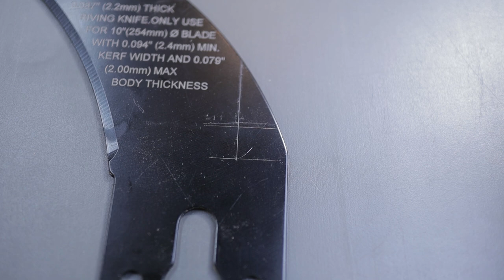How I made 5 different designs of zero clearance table saw inserts for the Dewalt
Making five of the most useful zero clearance table saw inserts for the table saw. These are for a Dewalt DW 7491 but the method of constructions should be similar if not the same with other Dewalt table saws such as the DW 745, DW 7480 and many other brands of table saws as well.
The five inserts are as follows:
1.(The Red One) A 90 degree cutting insert for use specifically with  plywood with a thin (1/16" kerf) 7 1/4" blade. With this one the blade will not be raised above 1 1/8" in height.
2. (The Purple One) An insert for making bevel cuts. This insert will be for use with both 7 1/4" and 10" blades. Making bevel cuts is not done that often in my shop so I decided to only make one for both blade sizes. I ruffed out the opening with two 7 1/4" blades while going through all the bevel angles on the saw. The opening is larger than needed for it to be an actual zero clearance insert but it should work fine for my needs. This insert is very useful for making bevel cuts when the work piece is turned on end leaving a small amount of the remaining material to ride on the insert. This type of cut is sometimes not possible safely with the factory insert because the opening is so large the remaining portion of the work piece can become completely unsupported.
3. (The Tan One) A general use insert for making 90 degree cuts. This insert has the addition of a splitter attached to the back of it. The splitter is made from a 16 gauge angle bracket that is the perfect matching size of the thin kerf (1/16") diablo blades I usually use. I cut the bracket shorter and removed some additional material to get the splitter as close as possible. The maximum height of a 7 1/4" blade is about 1 3/4" and I probably could have left this much height remaining on the splitter but I ended up cutting it down to around 1 1/8".

7 1/4" Blades that match the brackets thickness

4. (The Blue One)  A general use insert for making 90 degree cuts with a 10" blade with or without the use of the riving knife. On this insert I removed a notch in the rear portion of the riving knife so the insert would still be connected behind the knife. This modification does remove a small portion of the riving knife that would normally be in use when the blade is extended up to it's full height (3 1/4") but I felt it wasn't going to effect the function of the riving knife very much if at all. The alternative would be to join the split on the rear of the insert with a band to keep the riving knife in its full form. Either way would work, I just ended up doing it this way because I felt it was less complicated and possibly an easier method to end up with a precisely flat insert.
5. (The Natural Clear One) A dado insert. This one is for 1/4" import plywood. I make drawer boxes that usually have 1/4" plywood bottoms and this insert is specifically for this purpose. I use a certain combination of three different types of 7 1/4" blades that equal the perfect width dado groove for this application. I also make drawer bottoms with 1/2" plywood and I already have an insert that I use for this. I made a video about it a while back.

In this first version I removed the factory locking mechanism and installed it on the zero clearance insert. It works good but I find that the lock is really not necessary and decided to omit this feature from the new inserts as it makes them easier to switch out. This one still works great.

The perfect music for this job was "Gimmie five, Distance, Paddle, Haze, and Ethanol" all by David Cutter music.

Feel free to drop me a comment and as always